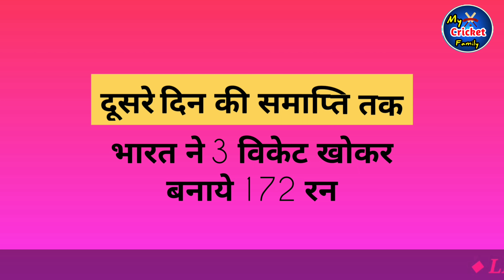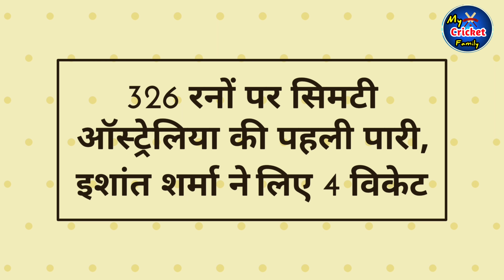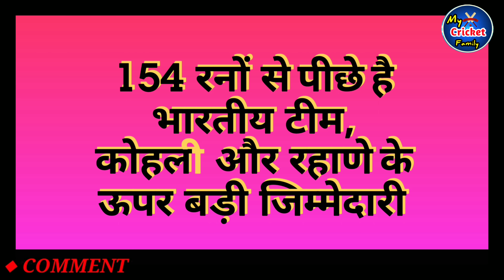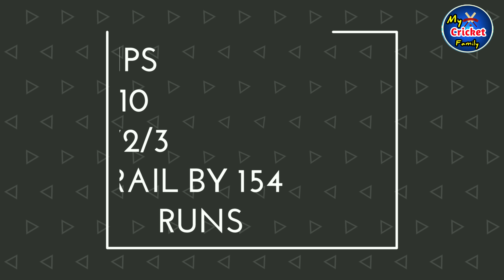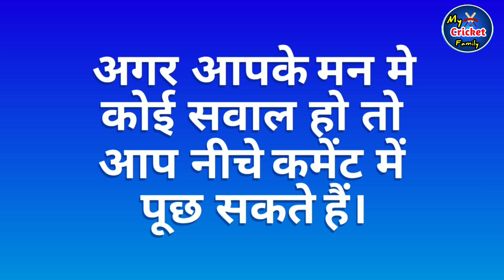INDvAUS 2ndTest Day2 Highlights: Kohli और Rahane ने ऑस्ट्रेलिया को दिखाई औकात, देखें पूरी Highlights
Watch the full highlights of India Vs Australia Second Test Match Day 2,
Aus vs Ind, Perth
Day 2: Stumps - India trail by 154 runs
AUS 326/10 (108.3 Ovs) 1st Innings
Batting
Marcus Harris 70(141)
Head 58(80)
Bowling
Ishant 4/41
Bumrah 2/53
IND 172/3 (69 Ovs) 1st Innings
Batting
Kohli(c) 82(181)
Rahane 51(103)
Bowling
Starc 2/42
Hazlewood 1/50